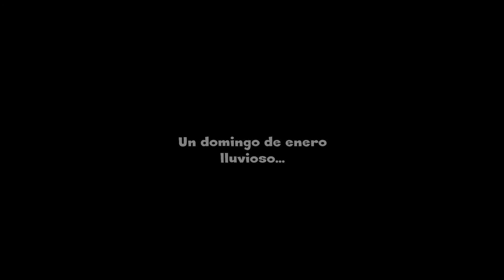Un domingo lluvioso...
Salida corta, desde Vilanova i la Geltrú, ruta por alrededores del Pantano de Foix, y probando la Gopro sobre la btt. Íbamos esquivando la lluvia y la tormenta.